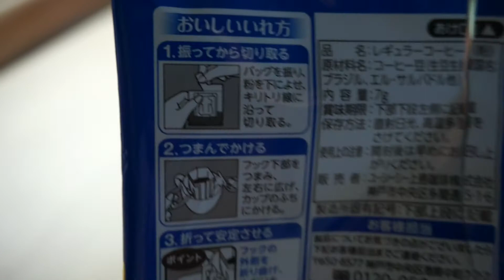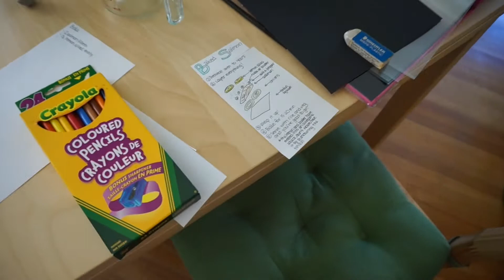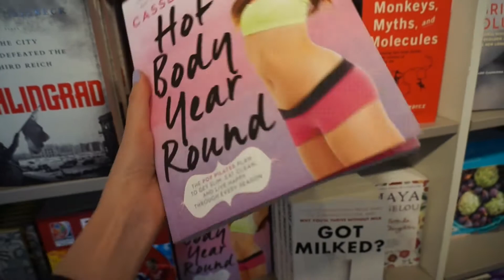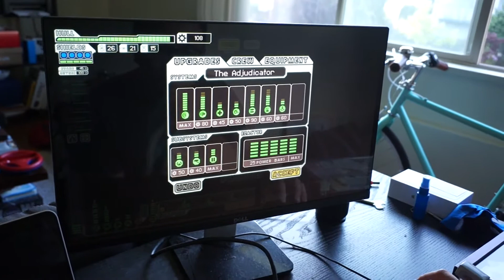Awkward Car Dancing | May 28 June 3, 2015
Watch as Kelvin instantly turns boring old tissue into fancy shmancy LV tissue! Oh and you get to witness our awkward car dances :D